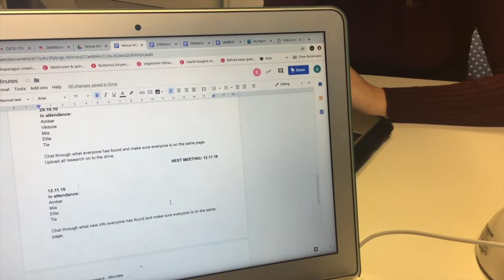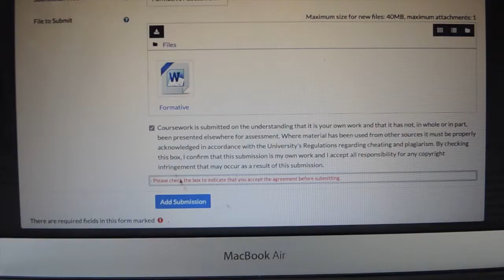FULL DAY OF UNIVERSITY | COLLEGE DAY IN THE LIFE (University of Greenwich)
My busiest day at uni! Come with mw for a day in the life at my college. Studying, deadlines and thrifting (as always!)

And if you have any requests or questions leave them below ...